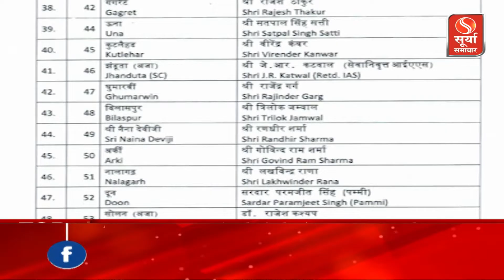हिमाचलचुनाव: बीजेपी ने शिमला से चाय वाले को दिया टिकट